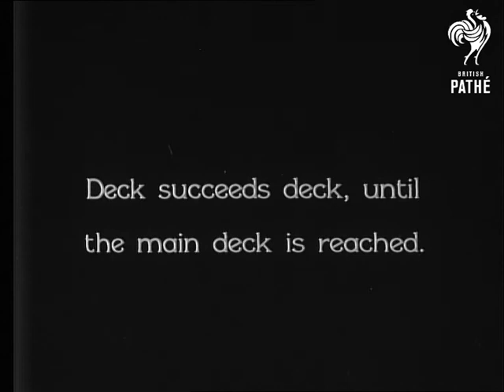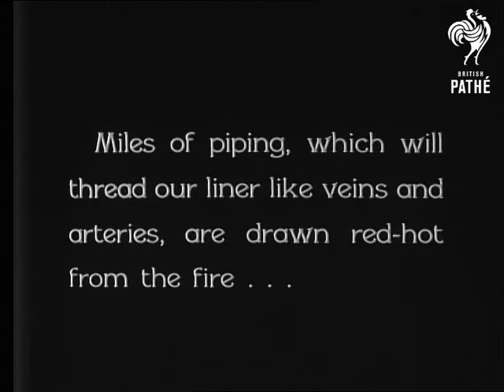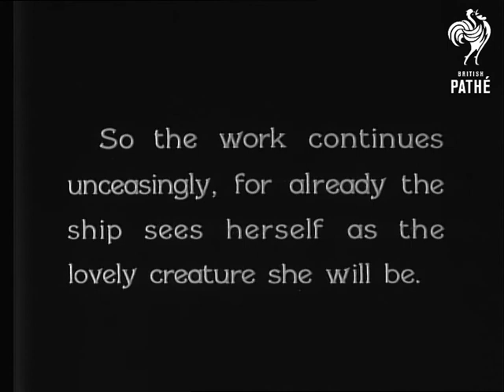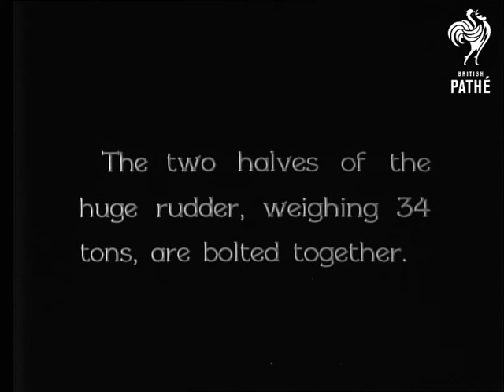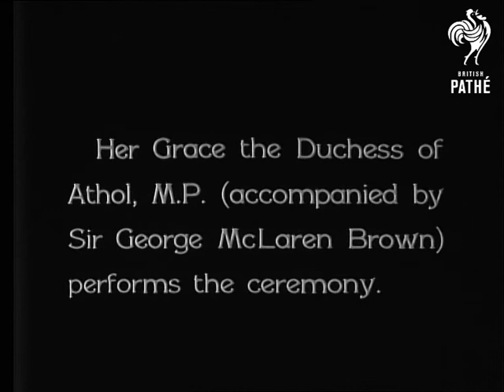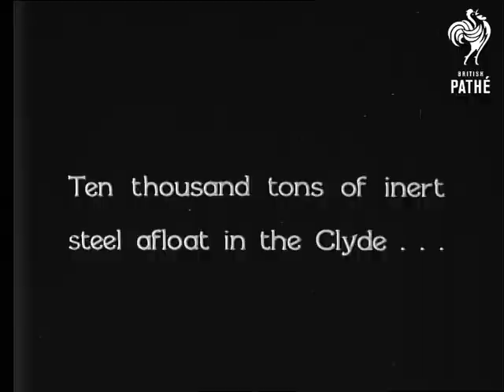Birth Of A Liner Record B - Reel 1 Continued (1928)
Reel 1 continued.

Metal plates are laid into place.  Panning shot of the main deck.  Propeller shaft brackets are caulked.  Low angle shot of man working on a large pipe.  Inside the foundry - fires blaze under pieces of metal.  Men work to bend and shape the metal.  L/S of how the liner will look when finished - a liner out to sea.  A huge propellor is winched into place.  Two halves of the huge rudder are bolted together.  Men paint the sides of the ship.

"Broad in the beam and sloping aft with graceful curve..." the ship is launched.  Low angle shot of the liner in berth.  It is the Duchess of Atholl.  Various shots of the ship before the launch.  Her Grace the Duchess of Athol, M.P. (accompanied by Sir George McLaren Brown) performs the ceremony.  C/U of the dignitaries before the launch.  "...See!  She stirs!  She starts - she moves - she seems to feel, The thrill of life along her keel..." - Longfellow."  We see the hull begin to slide.  The liner moves away into the water.  C/U of the propellor entering the water.  "Ten thousand tons of inert steel afloat in the Clyde..."  Various shots of the ship in the water.

Note: although in the intertitle The Duchess of Athol has only one L, the ship is the Duchess of Atholl with two Ls.

See other reels.
 FILM ID:3468.02